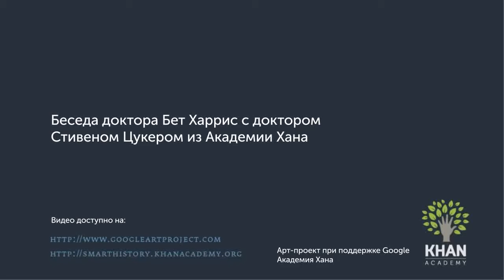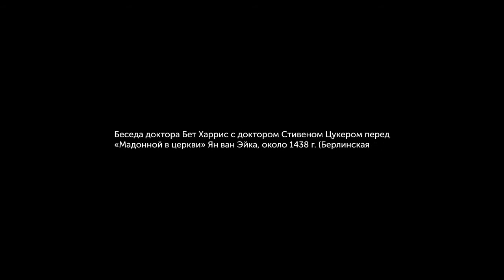Ян ван Эйк, Мадонна в церкви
Jan van Eyck, The Madonna in the Church